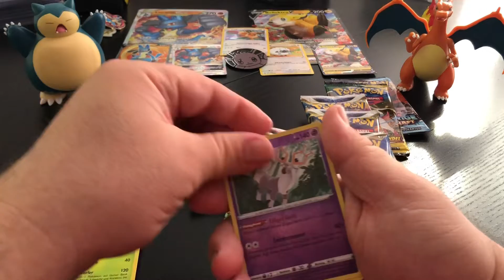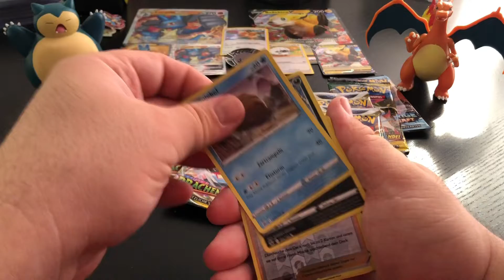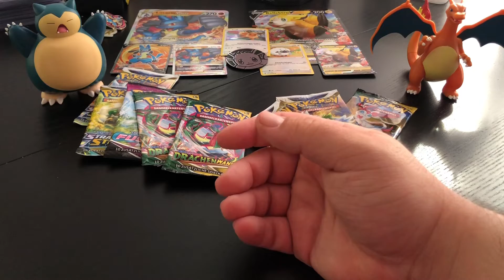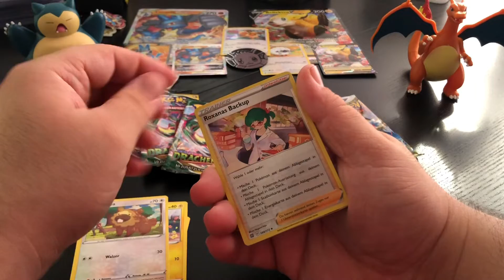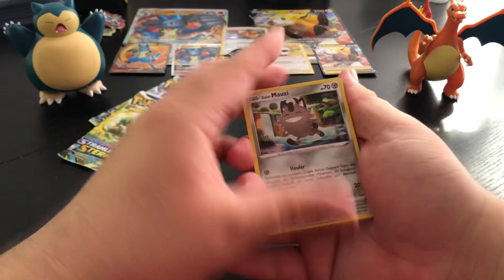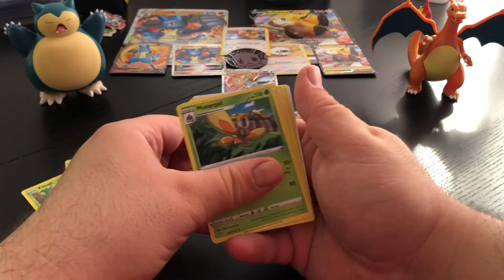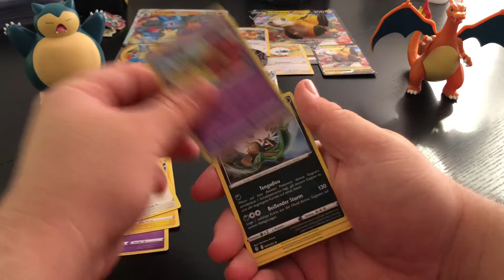Pokemon Lucario Vstar Box & Bellektro V Box & 3er Blister Astralglanz Opening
Pokemon Opening